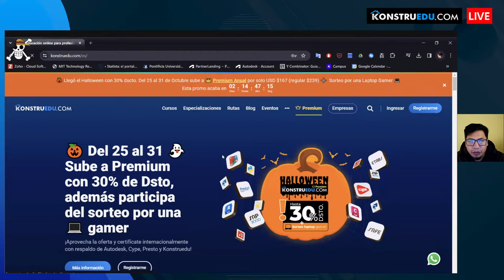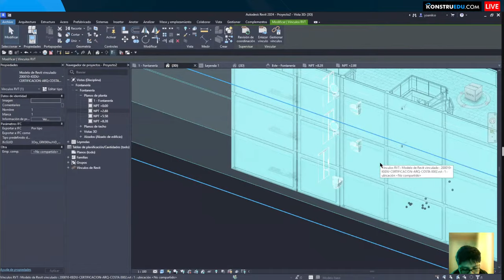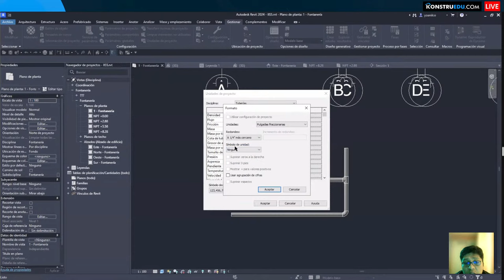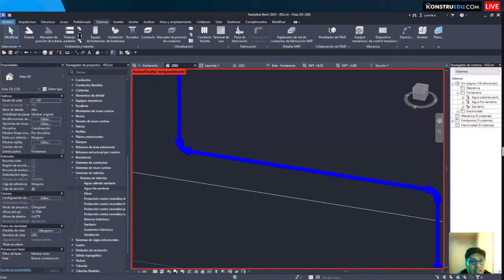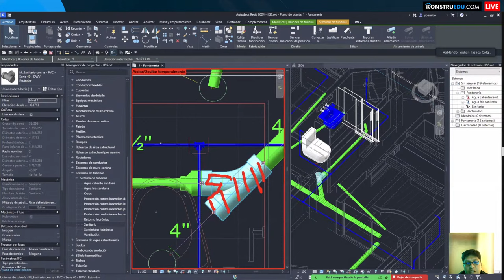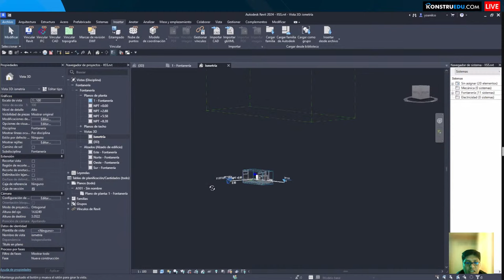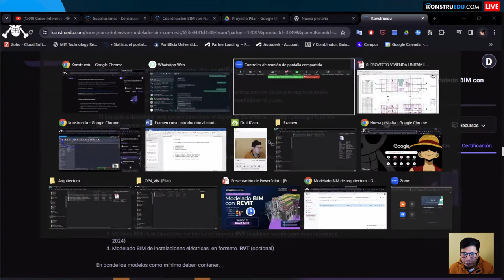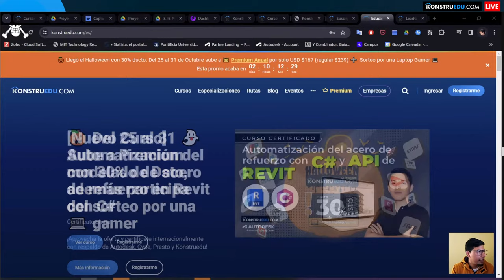Curso Intensivo: Modelado BIM con Revit | Sesión 3: Modelado BIM con Revit MEP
Únete a nuestro Curso GRATUITO Acelerado y aprende a modelar con REVIT en todas sus especialidades, desde arquitectura hasta estructuras e instalaciones (IISS, IIEE).

Lo mejor de todo es que puedes obtener Certificados Internacionales de Autodesk & Konstruedu que impulsarán tu perfil profesional.

▶️ ¿Como obtienes el CERTIFICADO del curso?

Sigue los siguientes pasos para certificarte

2️⃣ Aprueba el examen.
3️⃣ Presenta tu proyecto.

▶️  Sesiones del curso

▶️ Detalles del EN VIVO

🕜 Recuerda el horario de las 3 sesiones:

✅ Día 1 (sábado 28 de Octubre):

Sesión 1: 9:00 am (GMT - 5) - Modelado BIM con Revit Estructuras
Sesión 2: 15:00 pm (GMT - 5) - Modelado BIM con Revit Arquitectura

✅ Día 2 (Domingo  29 de Octubre):

Sesión 3: 9:00 am -(GMT - 5)  Modelado BIM con Revit MEP (IISS, IIEE)

Así que prepárate, descansa bien hoy, por que mañana se viene un día intenso.